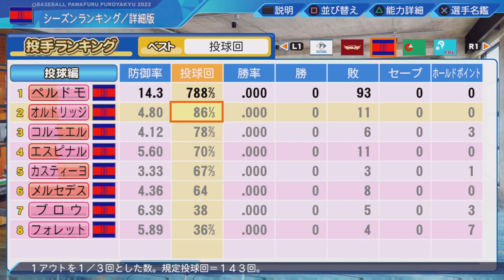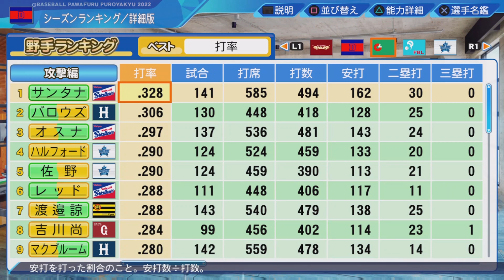#3 ドミニカ出身縛りでペナントを制す パワプロ2023 実況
三冠王でもMVP取れない

補強はドミニカ共和国出身選手のみという縛りで日本一を目指します

縛り
・補強はドミニカ共和国選手のみ
・初期チームはほぼオールF選手(選手が揃い次第全員クビ)＋ロッテのドミニカ共和国出身選手